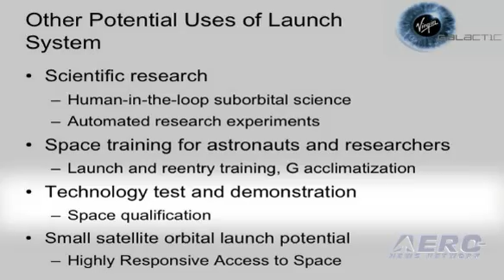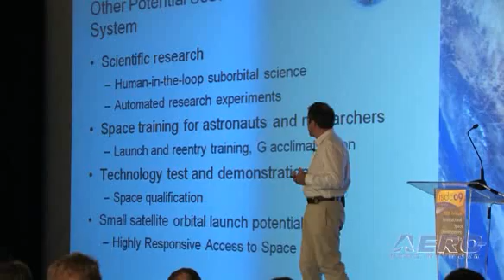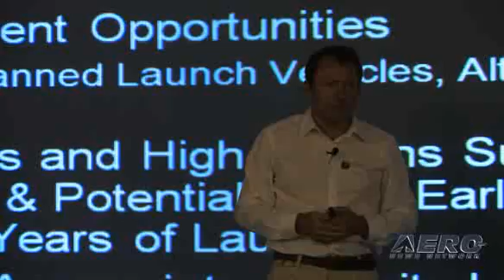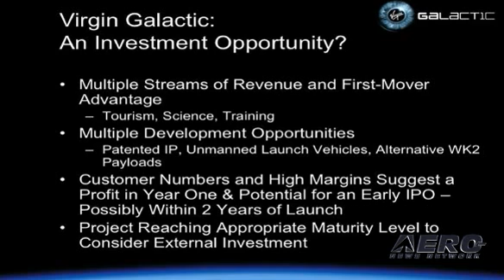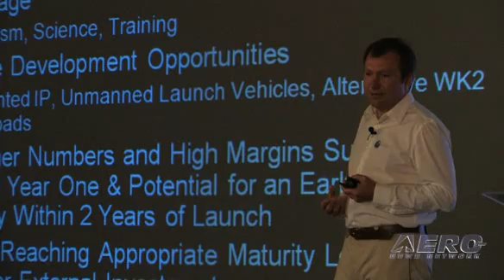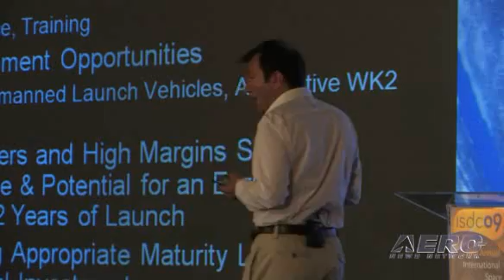Aero-TV: Virgin Galactic -- Leading The Way in Space Tourism, Part 2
Are YOU Ready To Go To Space?

One of the more stirring presentations at the International Space Development Conference was the updated briefing on the Virgin Galactic commercial space program. Virgin Galactic is a company owned and established by Richard Branson's Virgin Group to undertake the challenge of making private space travel available to everyone and by creating the world's first commercial spaceline.

Virgin will own and operate privately built spaceships, based on the history making SpaceShipOne. These spaceships, which are currently under construction, will allow affordable private sub-orbital space travel for the first time in  history and give you the opportunity of being amongst the very first private astronauts.

The first part of the two-ship program is now in flight testing. The "mothership," dubbed VMS Eve is, "both visually remarkable and represents ground-breaking aerospace technology." According to VG's Wil Whitehorn, Virgin Galactic plans to conduct test flights of VMS Eve carrying SpaceShipTwo during the second half of 2009.

The spaceship hitches a ride up to around 50,000 feet attached to a specially designed carrier aircraft, 'the mothership.' Once at 50,000 feet, the spaceship is released from the mothership and ignites its hybrid rocket. The spaceship then begins a climb from 50,000 feet to over 360,000 feet. This climb takes about 90 seconds and will reach a speed of just over 3 times the speed of sound.

Shortly before the apogee (maximum altitude) of its flight path, the spaceship feathers (folds its wings) in preparation for re-entry into the earth's atmosphere, drawn by the Earth's gravitational pull. As the spaceship meets the resistance of the upper atmosphere, the feathered wings act as air brakes, safely positioning and decelerating the spaceship allowing for a carefree re-entry into the earths atmosphere.

At approximately 60,000 feet, the spaceship's wings are re-configured into their original position allowing for an unpowered (glide) landing back at the spaceport.

Aero-TV Checks In On The Latest Details Of The Virgin Galactic Space Program (Part 2)